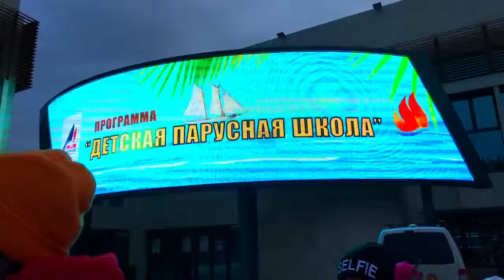Едем в Артек